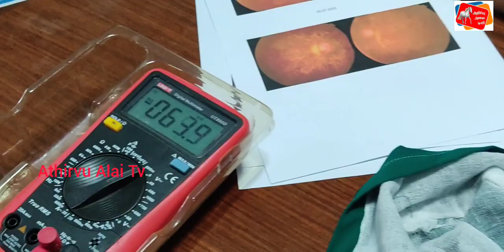25 வருடங்கள் கண் பார்வை இழந்தவருக்கு நானோ தொழில்நுட்பம் மூலம் சிகிச்சை -கே.ஜே.மருத்துவமனை சாதனை!...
*மருத்துவ வரலாற்றில் முதல் முறையாக 25 வருடங்கள் கண் பார்வை இழந்தவருக்கு நானோ தொழில்நுட்பம் மூலம்  சிகிச்சை அளித்து கே.ஜே. மருத்துவமனை சாதனை*.

சென்னையில் முதன்முறையாக தொடங்கப்பட்ட 54 வருட பழமையும் பெருமையும் வாய்ந்த கே.ஜே.தனியார் மருத்துவமனை மற்றும் முதுநிலை ஆராய்ச்சி மையம் சார்பில் நானோ தொழில் நுட்ப  ( Nano eye pad) மூலம் மருத்துவ வரலாற்றில் முதன் முறையாக 25 வருடங்களாக பார்வை இழந்த 51 வயதான கண்ணையா என்பவருக்கு கண் பார்வை திறனை மேம்படுத்தியது குறித்து செய்தியாளர் சந்திப்பு நடைபெற்றது.
மருத்துவமனையில் உள்ள அரங்கில் நடைபெற்ற செய்தியாளர் சந்திப்பில் கே.ஜே.மருத்துவமனை ஆராய்ச்சி நிறுவனர் மற்றும் மருத்துவர் ஜெகதீசன் தலைமையில் சிறப்பு கண் மருத்துவ நிபுணர் மோகன் ராஜன் மற்றும் அறுவை சிகிச்சை நிபுணர் மோகன் தாஸ் ஆகியோர் கொண்ட மருத்துவ குழு இணைந்து கடந்த ஆறு மாதங்களாக சிறப்பு சிகிச்சை மூலம் சென்னை கொளத்தூரை சார்ந்த கண்ணையா என்பவரின் கண்களுக்கு ஒளித்திறனை உணர்த்தும் வகையிலும் கண் திறனை மேம்படுத்தும் வகையிலும் சிகிச்சை அளிக்கப்பட்டு மருத்துவ வரலாற்றில் முதன்முறையாக வெற்றிகரமான சிகிச்சை அளிக்கப்பட்டது.

 இது குறித்து தலைமை மருத்துவர் ஜெகதீசன் அவர்கள் செய்தியாளர்களிடம் கூறுகையில் கடந்த பிப்ரவரி மாதம் முழு பார்வை இழந்த கண்ணையா அவர்களுக்கு புதிய நானோ தொழில்நுட்ப ( Nano eye pad ) முறையில் சிகிச்சை அளிக்கப்பட்டது இதனால் அவருக்கு  எதிரில் வரும் ஒளி பார்வை அறிதல் மற்றும் 300 அடிக்கு மேல் ஒளி அறிதல் அளவிற்கு எடுத்து வந்துள்ளோம்.
 இந்த நானோ தொழில்நுட்பம் மூலம் ஆட்டிசம் கொண்ட நோயாளியை மிகச் சிறந்த முறையில் குணப்படுத்தி உள்ளோம் எனவும் எனது மருத்துவ குறிப்புகள் உலகளாவிய பல்கலைக்கழகமான ஆக்ஸ்போர்ட் பல்கலைக்கழகம் பர்க்லிஸ் பல்கலைக்கழகம் போன்ற பல்வேறு பல்கலைக்கழகங்களுக்கு எனது மருத்துவ குறிப்பு அடங்கிய இன்டெக்ஸ் எனப்படும் மருத்துவ வாசிப்பாளர்கள்  இந்த ஆண்டு 45 ஆயிரத்து 528 பேர் பயன் அடைந்துள்ளது  குறிப்பிடத்தக்கது என்று கூறினார்.